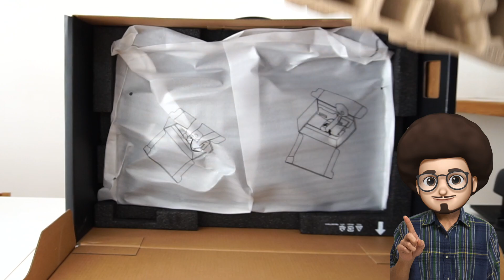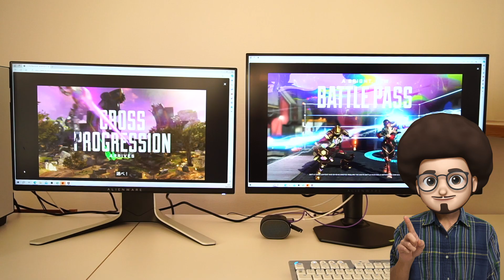【最高すぎる！おすすめのゲーミングモニター】エイリアンウェア 27インチ WQHD（QHD）AW2724DMのレビュー 144Hz以上 dell ディスプレイ PS5 ALIENWARE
おすすめのゲーミングモニター
エイリアンウェアのIPS WQHD 27インチ　AW2724DMのレビュー　180Hz
144Hz以上
PS5 Switch

ヒカキンさんと同じメーカー　ブランド